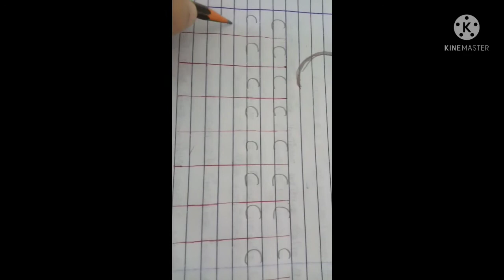L K G ENG